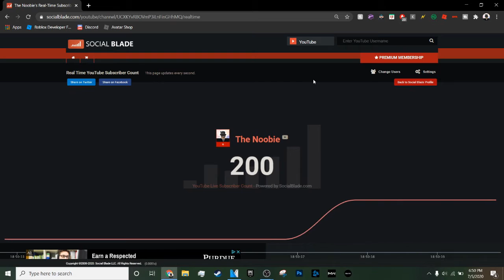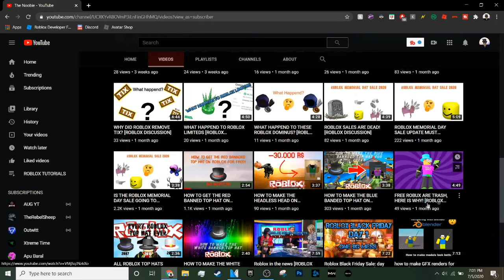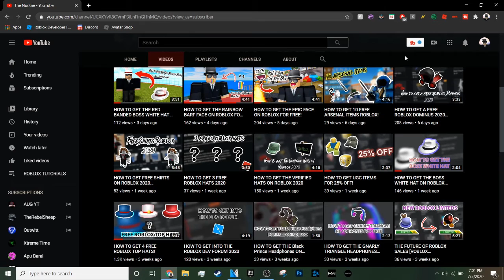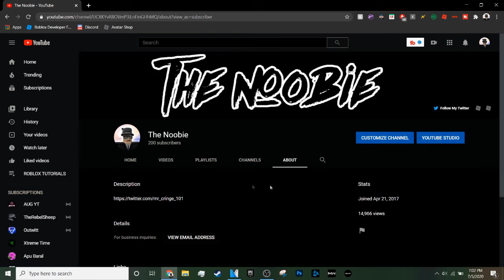THANK YOU FOR 200 SUBSCRIBERS!!!!